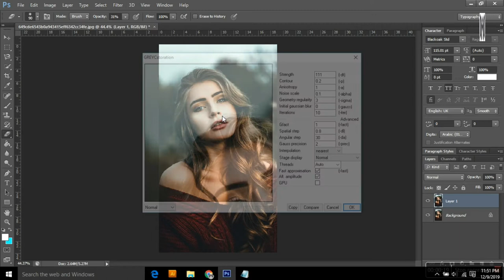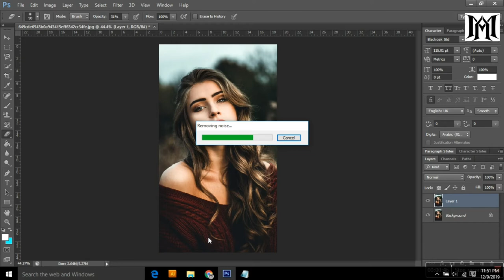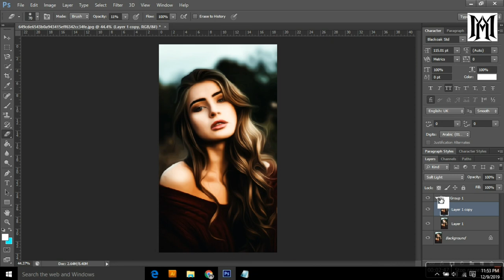photoshop tutorial oil how to create painting effect photoshop tutorial | digital painting | 2020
how to oil painting Photoshop tutorial,  you'll learn how to photo to oil painting effect in Photoshop cc 2020.

I am editing for = adobe photoshop

photoshop oil paint filter
photoshop oil paint tutorial
photoshop smudge painting
photoshop brushes effects
photoshop paint splash effect
social media photoshop
social media photoshop tutorial
social media design photoshop tutorial
social media photo editing photoshop tutorial
social media instagram photoshop tutorial
social media instagram photoshop